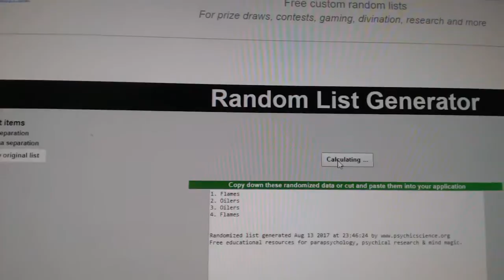C&C #7710 Multi Random